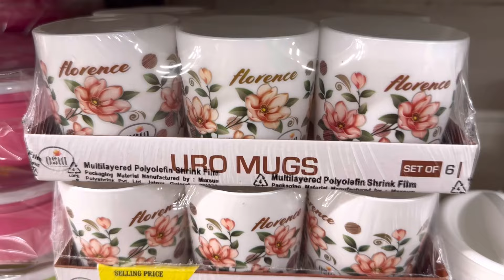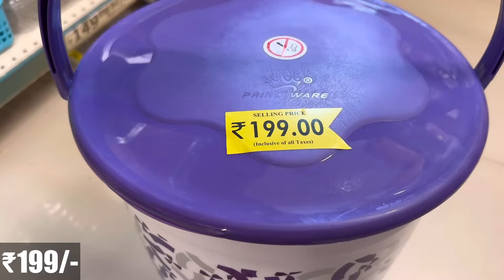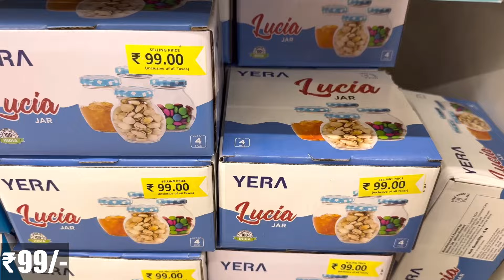D Mart Latest Kitchen Items|D Mart Clearance Sale Offers On Kitchen Organiser,Spice Racks,Baskets